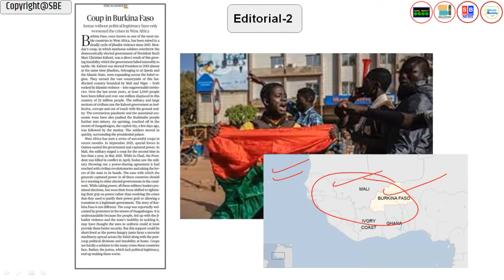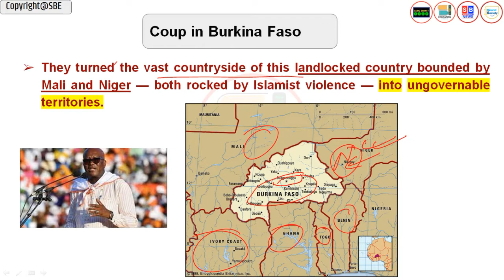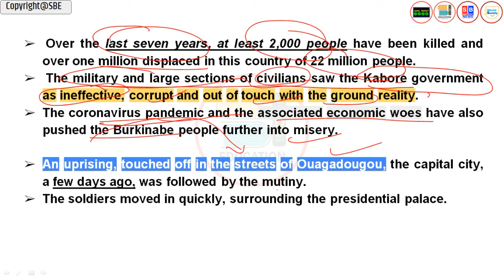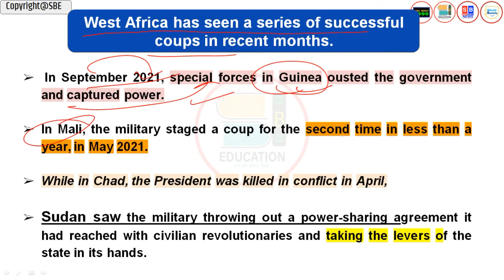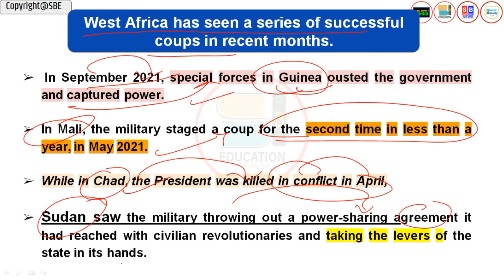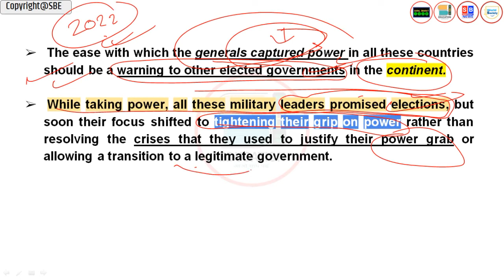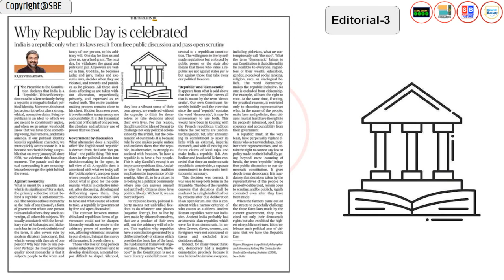Burkina Faso President Kabore detained in Military Camp I West Africa fertile ground for Military